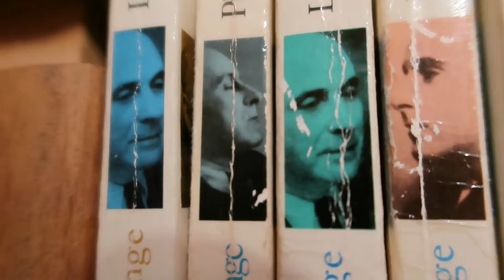2 novembre 20